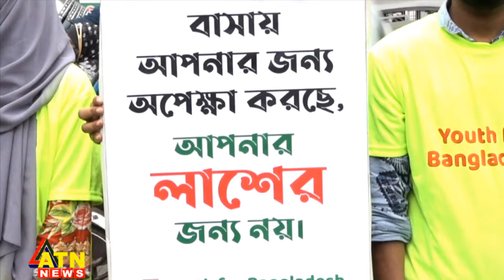প্রতীকি কফিন নিয়ে শিক্ষার্থীদের বিক্ষোভ